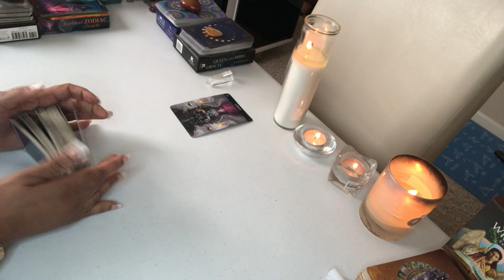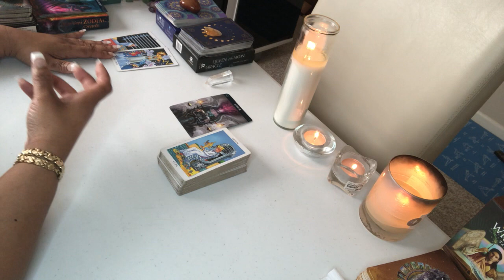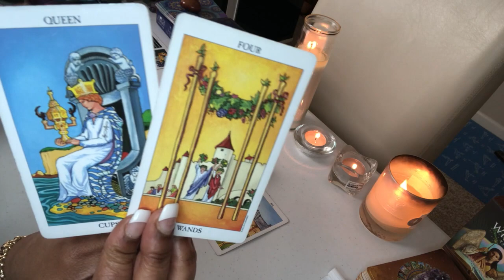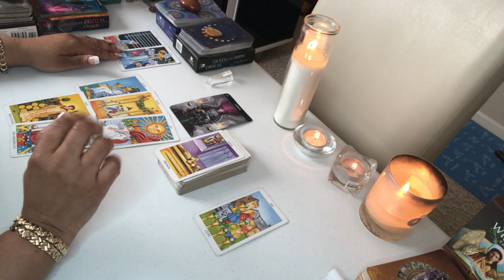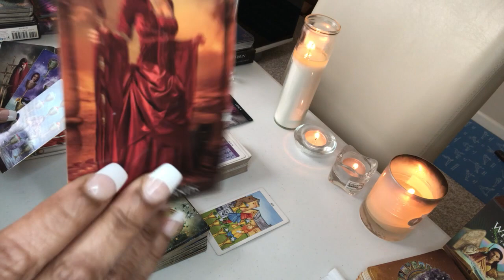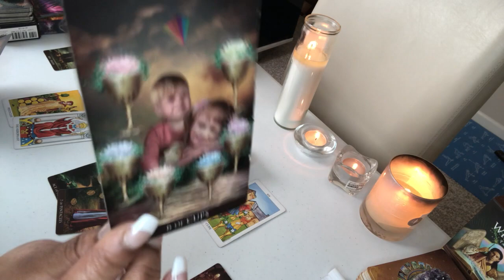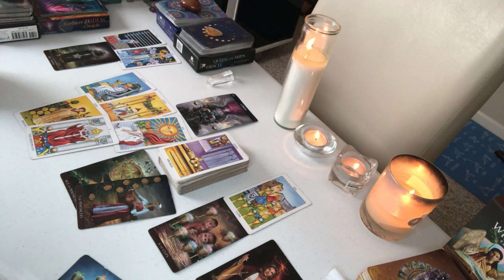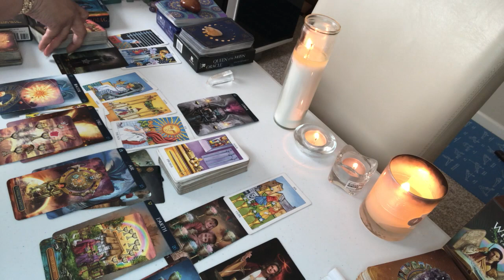LIBRA~LOVE~YES THIS PERSON LOVE YOU~JUNE JULY 2021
This  LOVE READING is for LIBRA JUNE-JULY 2021

Acanum Tarot
Glided Tarot
KIPPER
Angel Answers
Moonology Oracle cards
Romance Angels